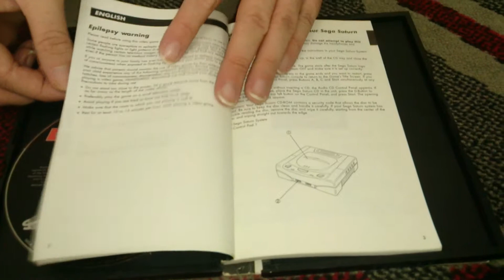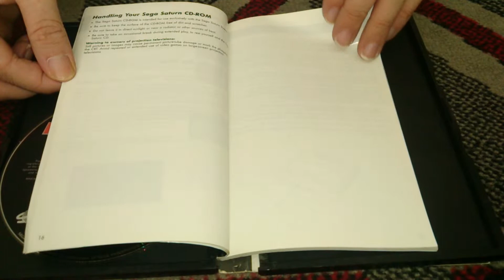Nostalgamer Unboxes Daytona USA On Sega Saturn UK PAL Region System Version